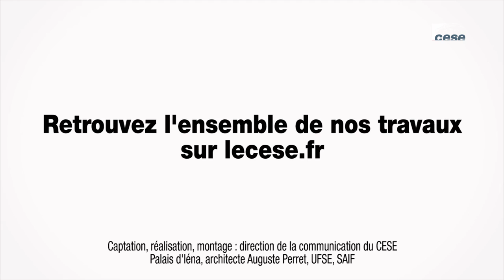Questions à Gilles Baronnie, administrateur judiciaire - TPE PME - cese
Questions à M. Gilles Baronnie, administrateur judiciaire, auditionné par la Section de l'économie et des finances du CESE dans le cadre de la saisine : "Les TPE-PME et le financement de leur développement pour l'emploi et l'efficacité".